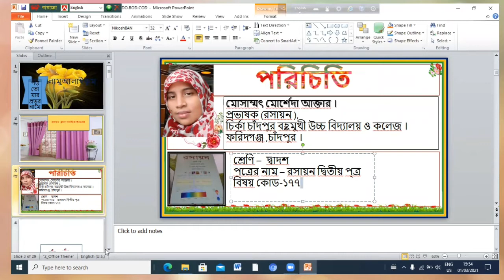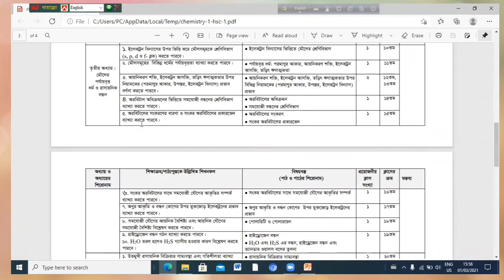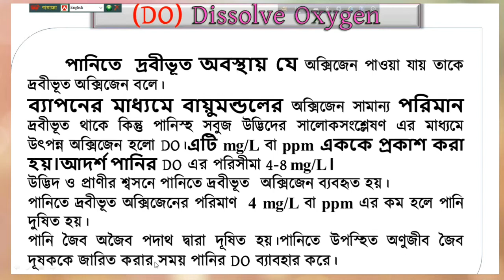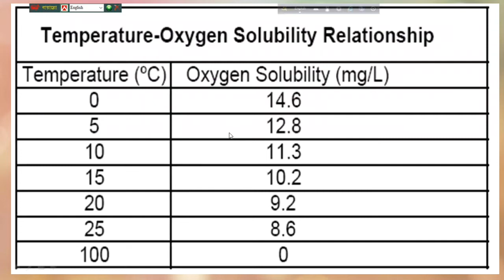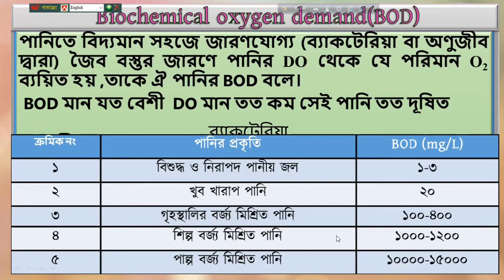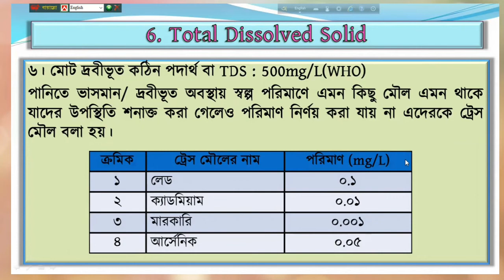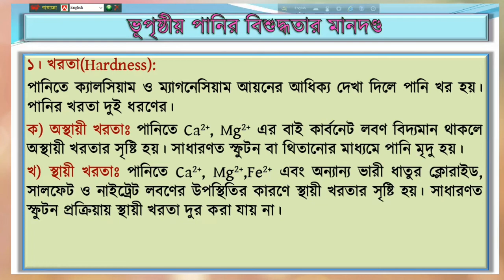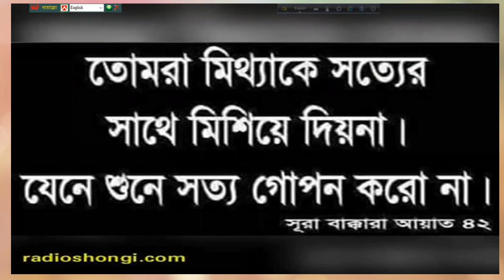HSC Chemistry Class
BOD,COD,DO,TDS